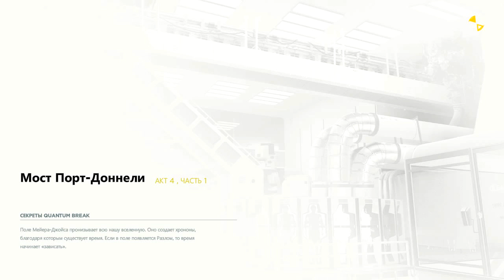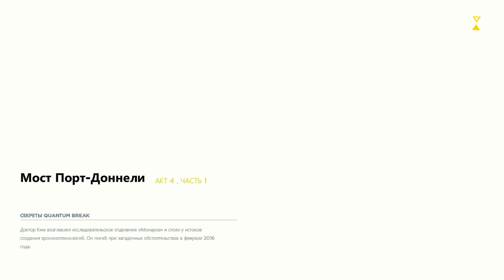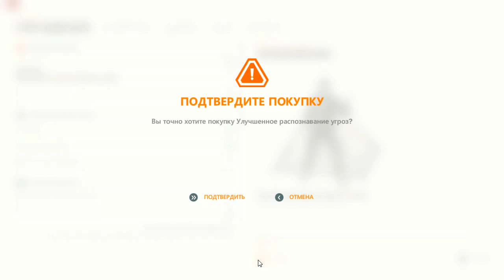Quantum Break #12 - Путь только один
Прохождение игры Quantum Break